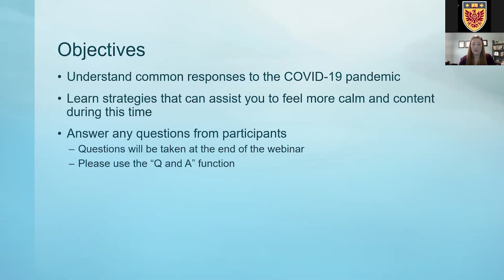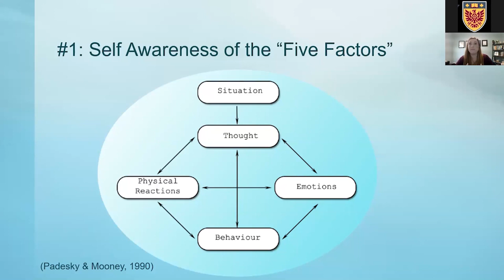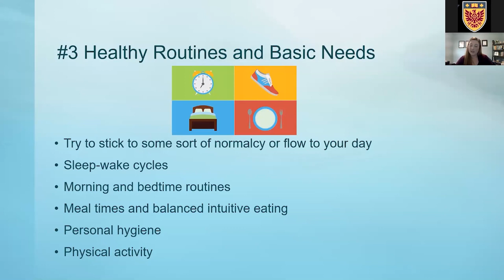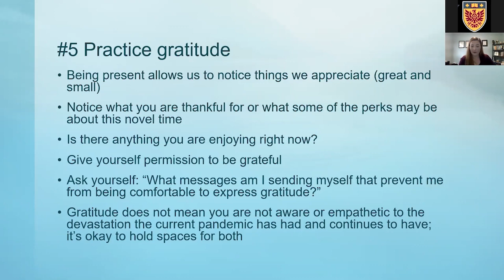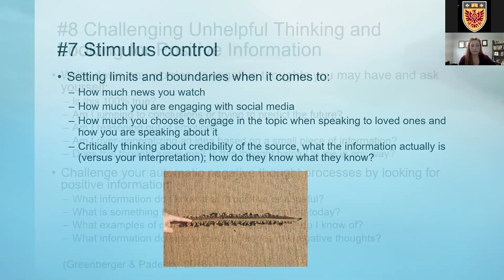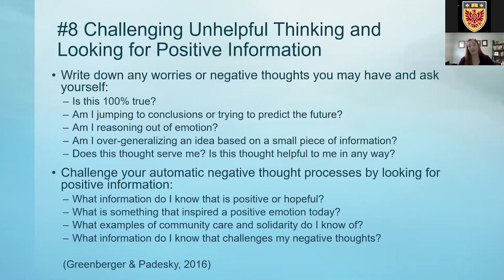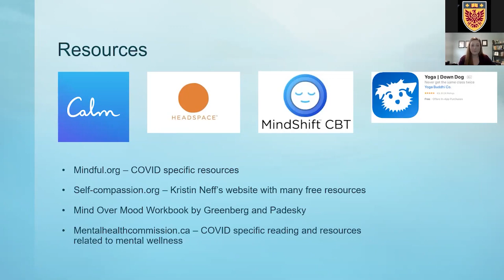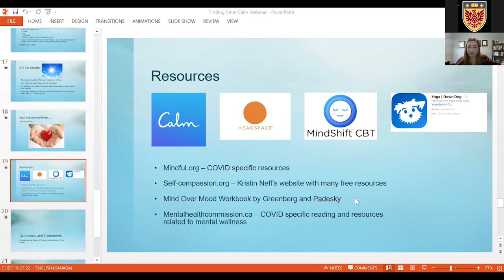Alumni Wellness Webinar - Finding Inner Calm: Managing Stress During COVID-19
Do you have a question or topic you would like us to cover in an upcoming webinar? Let us know